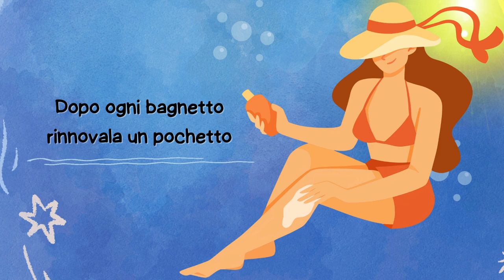E-STATE SICURI - di Costanza De Luca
La sicurezza dei bambini prima di tutto!